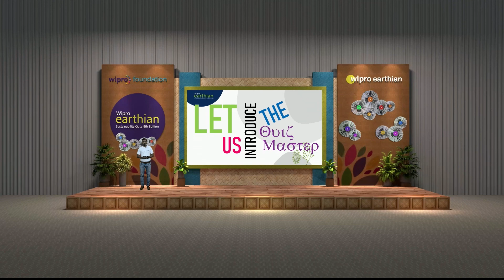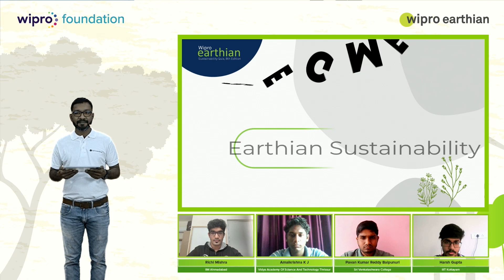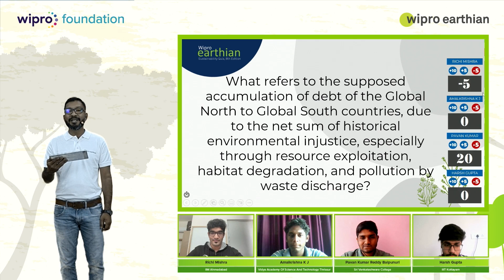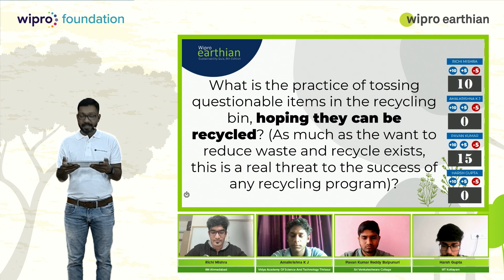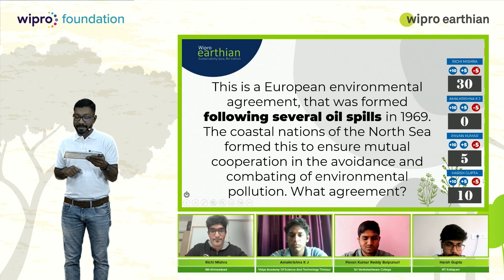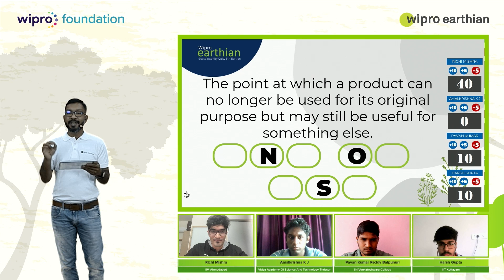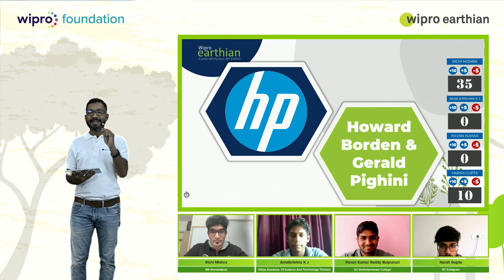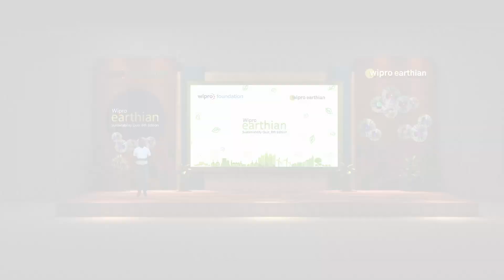Quarter Finals 1 - Wipro earthian Quiz 8th Edition